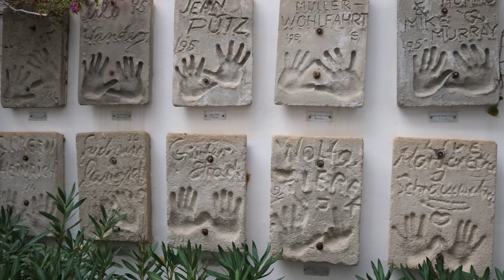Magical Ibiza Old Town | Dalt Vila - a must see location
If your a fan of historic towns then Ibiza Old Town or Dalt Vila to give it the correct term is worth a visit.  In true Out and About with Andy style I didn't have a guide book to find my way.

Instead I just wandered around taking in all the pretty cobblestone streets with cozy bars, shops, sidewalk cafes, and art galleries, along with military cannons and panoramic Balearic Sea views.   Did I get lost once or twice, maybe but that is half the fun!

Having managed to eventually find my way to the top of the old town we stumbled across a wedding in the stunning cathedral.  That pretty much sums up Dalt Vila, a surprise around every corner.